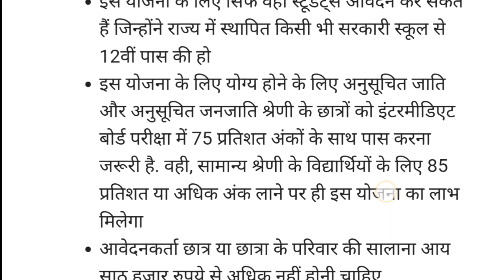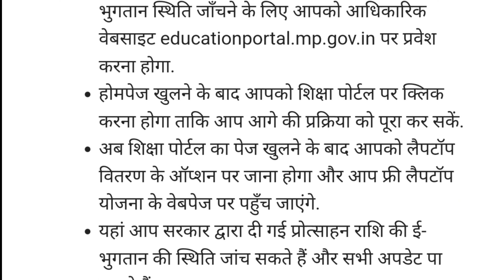MP Free Laptop Yojana 2024 New Update: 10वी 12वी पास सभी छात्र छात्राओं को फ्री लैपटॉप, आवेदन करें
MP Free Laptop Yojana 2024: 10वी 12वी पास सभी छात्र छात्राओं को फ्री लैपटॉप, यहाँ से आवेदन करें

Description / Vistaar :

मध्य प्रदेश सरकार द्वारा शुरू की गई MP Free Laptop Yojana 2024 के तहत, सभी 10वीं और 12वीं कक्षा के पास छात्र छात्राओं को मुफ्त लैपटॉप प्रदान किया जाएगा। इस योजना के अंतर्गत आवेदन करने के लिए, हमारे इस वीडियो में जानें कि कैसे आप इस लाभ का हिस्सा बन सकते हैं। अधिक जानकारी के लिए वीडियो देखें और आवेदन करें

Free Laptop Scheme MP 2024
10th 12th Pass Free Laptop Scheme
MP Government Laptop Yojana
Apply for Free Laptop MP Scheme
MP Laptop Scheme Registration
MP Sarkar Free Laptop Scheme
MP Laptop Yojana Online Apply